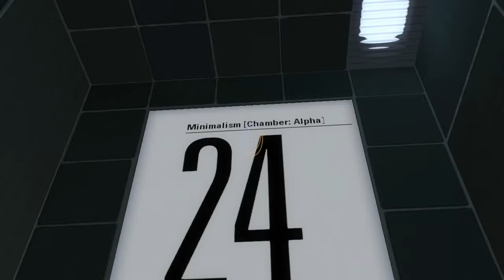Portal2 :Minimalism [Chamber: Alpha]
Tough little map by  SevenSilhouette. Great use of a small area.